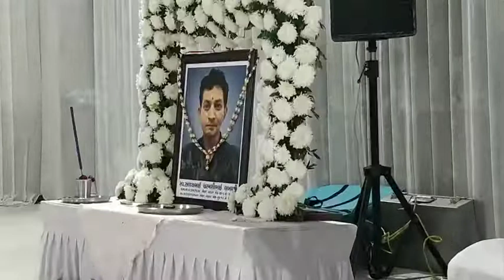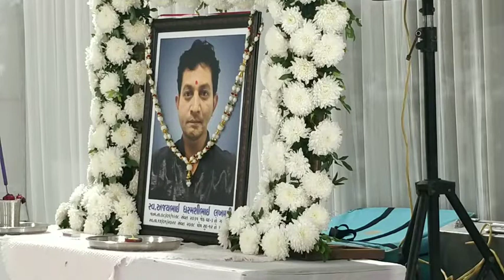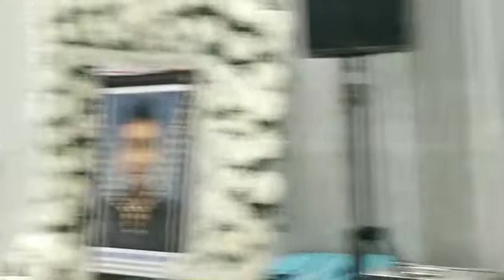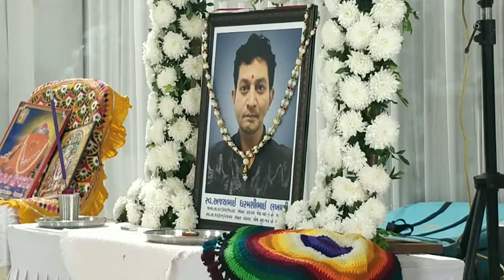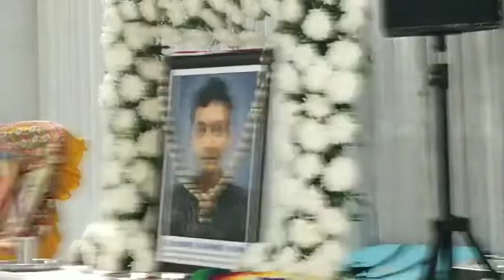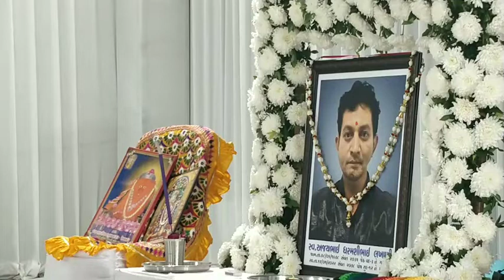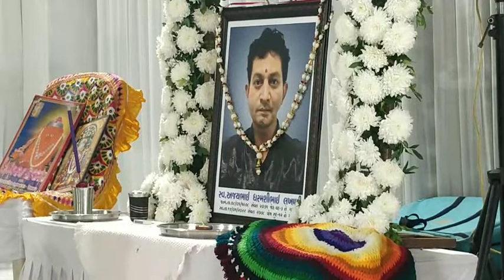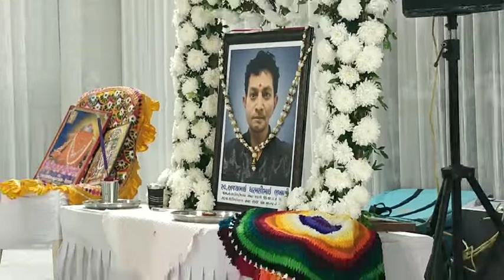15.1.2022. ADD:-SUNDARAM PARK. MANDHAV MANDIR SOCIETY NI SAME. DABHOLI ROAD.